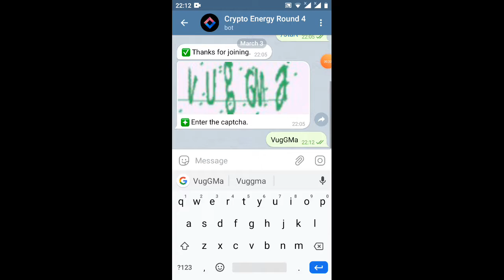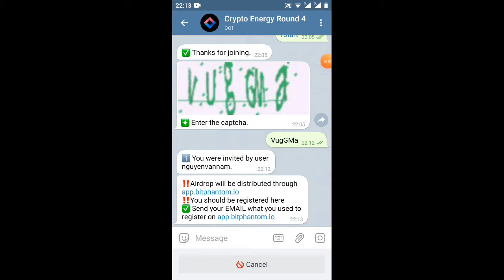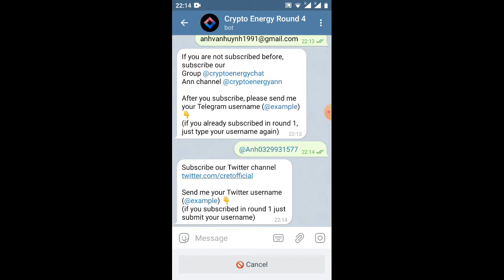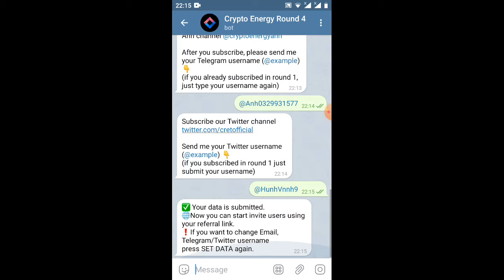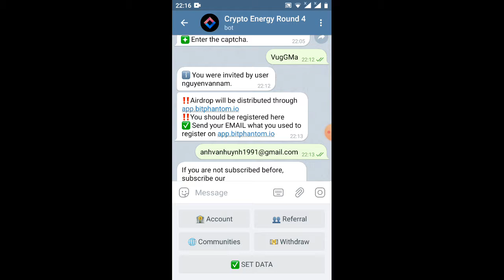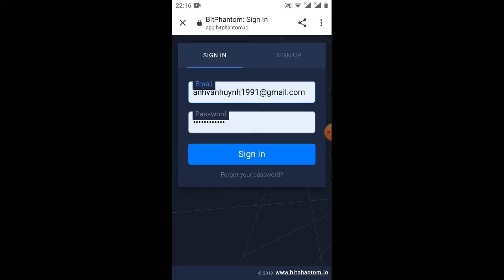nhận 20CRET=15$ (kèo ngon)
Link box

(token nữa sẽ về đây)